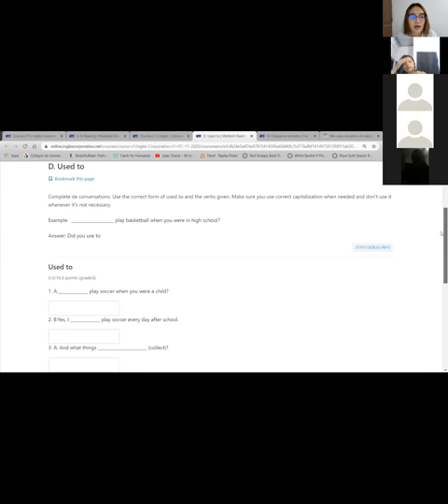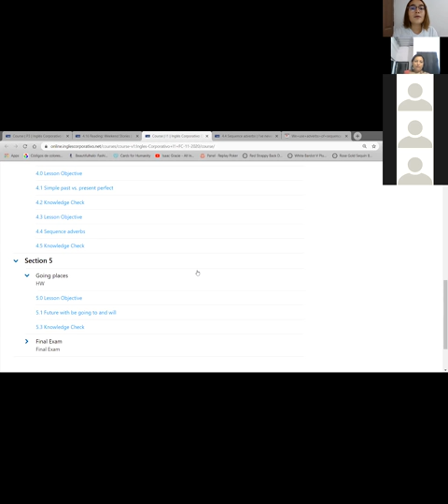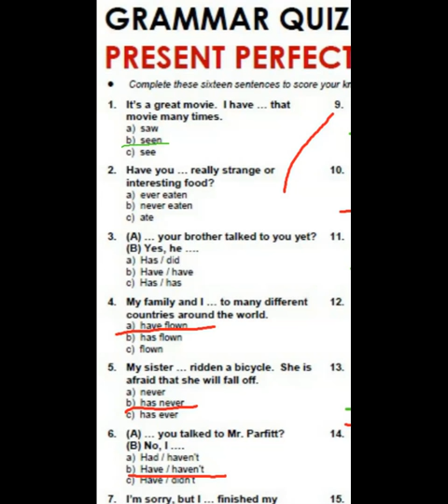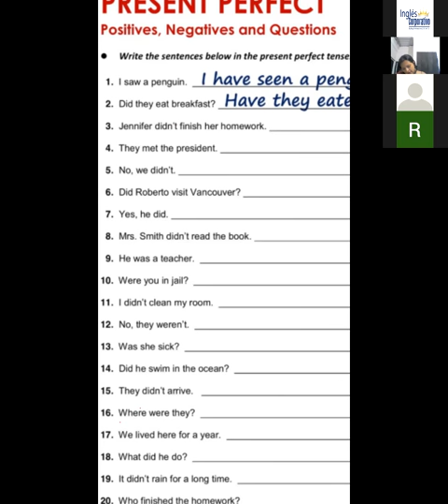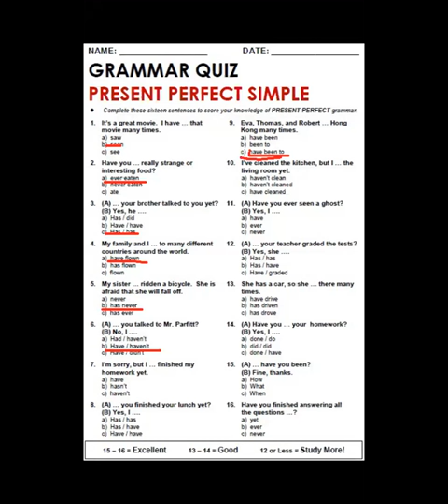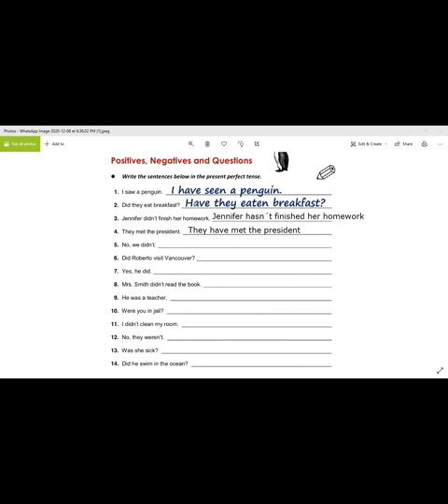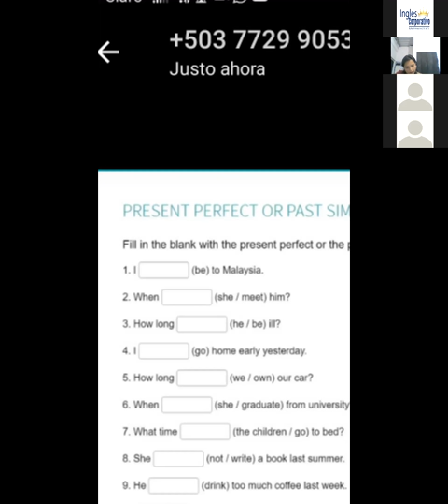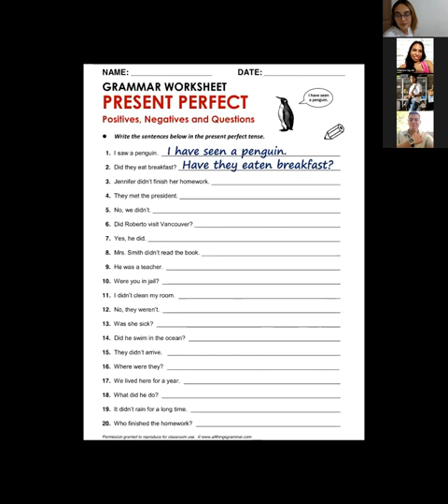Present Perfect Practice - I1-02-9-10-PM-11-20-2